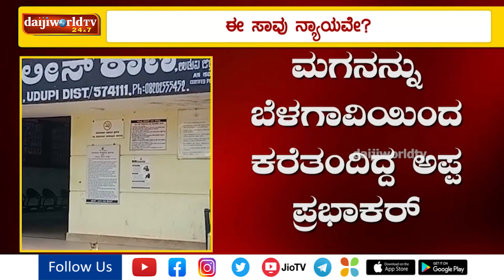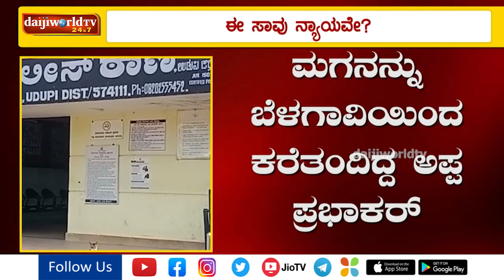ನಿದ್ದೆಯ ಮಂಪರಿಗೆ 2 ಜೀವ ಬಲಿ...! ಈ ಸಾವು ನ್ಯಾಯವೇ?│Daijiworld Television